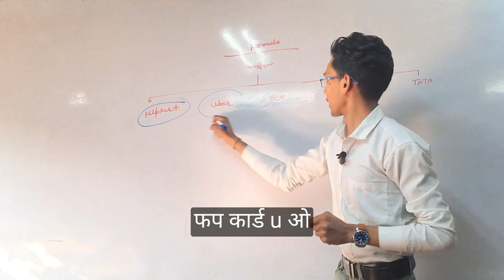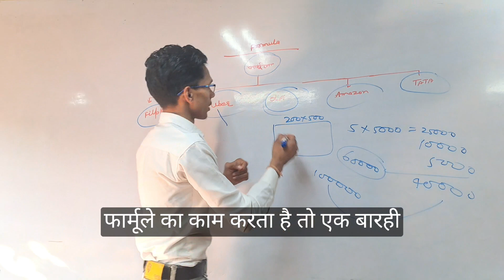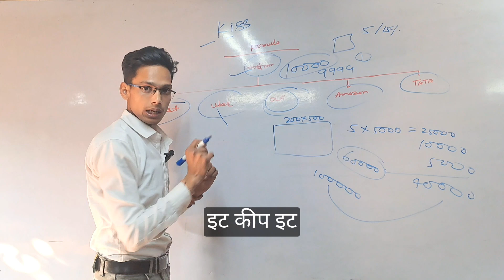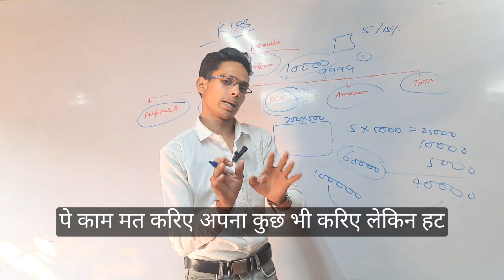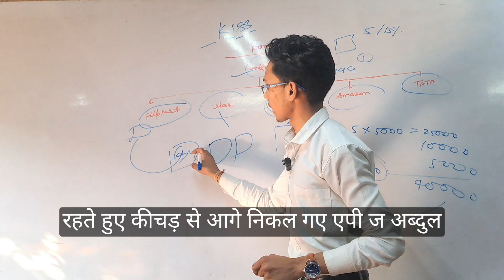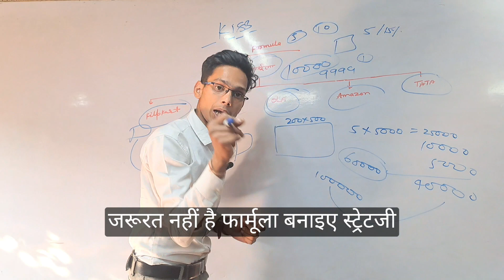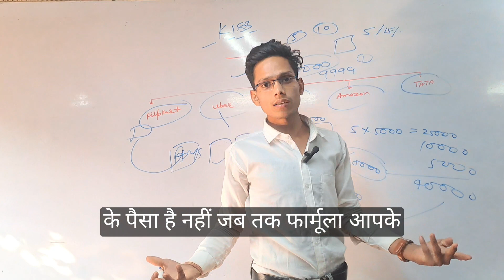फॉर्मूला बनाना सीखिए क्योंकि जिंदगी फार्मूले से चलता है l